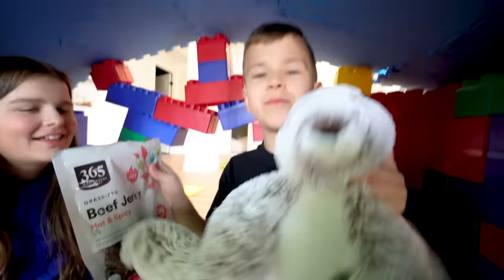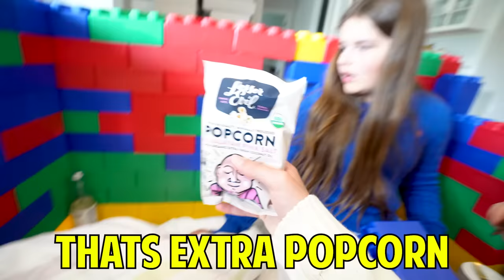Last to LEAVE the TINY LEGO House!